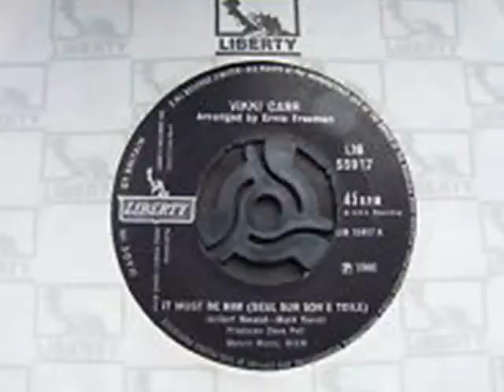So Nice-- Vikki Carr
ღೋƸ̵̡Ӝ̵̨̄Ʒღೋ